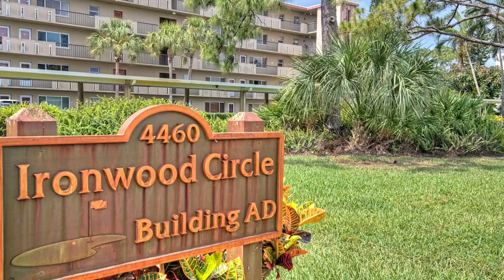Modern Condo Near Anna Maria Island | Move-In Ready with Top Amenities!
Welcome to Ironwood, the ideal condo just a short drive to the stunning Anna Maria Island! 🌴✨

This end unit features:
✅ Bright, neutral palette and stylish laminate floors 🏡
✅ Modern updates: 2023 water heater & 2016 HVAC system 🔥❄️
✅ Sleek, smooth ceilings – no more popcorn ceilings!
✅ Designated covered parking spot 🚗
✅ IN-UNIT WASHER AND DRYER for your convenience 🧺
✅ 4'x4' storage unit on the same floor 📦
✅ Peace of mind with no upcoming special assessments and a durable 7-year-old roof 🛠️
✅ Not an age-restricted building!

Ironwood offers easy access to golf, shopping, dining, and more. You're close to downtown Bradenton and a short drive to Sarasota. Enjoy all the amenities you desire in a prime location.

Don't miss this exceptional opportunity! Schedule your viewing today! 📅🔑